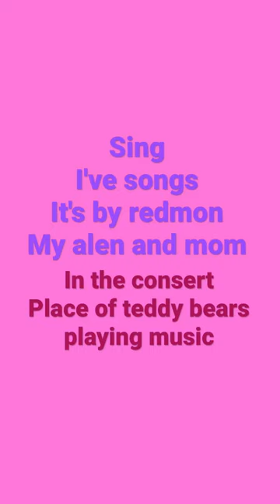September 10, 2022